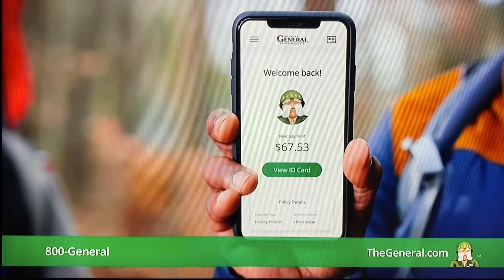TeenNick Commercial Breaks #1 (August 30, 2021)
Aired during the Henry Danger episode: Double Date Danger at 7:00am.